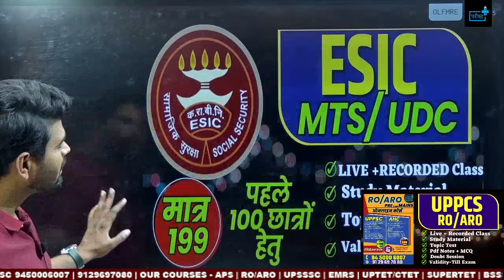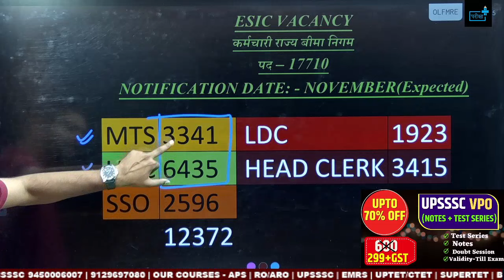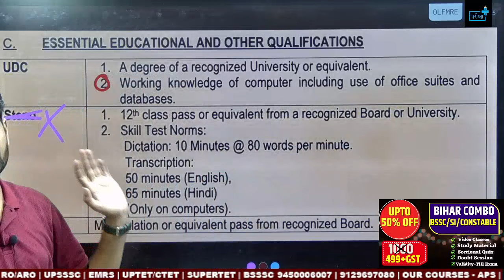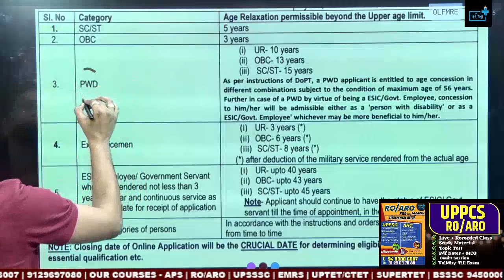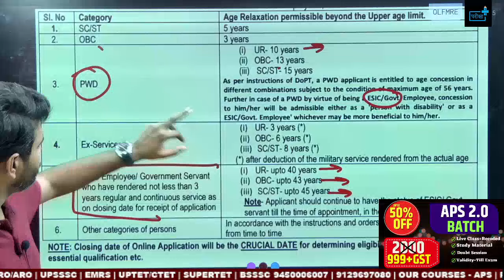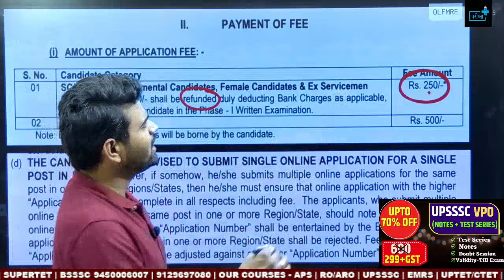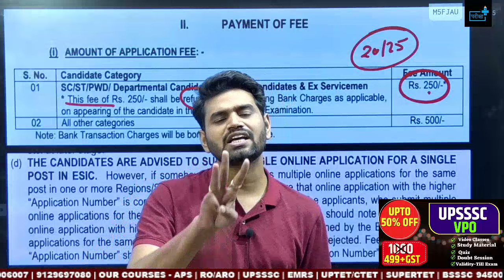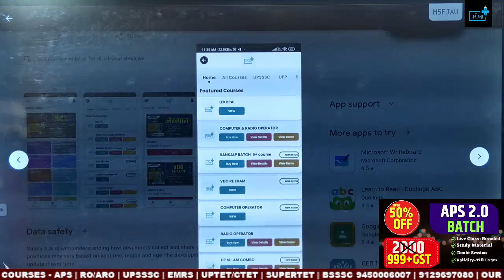ESIC Vacancy 2023, Form filling, AGE,EXAM DATE, CUTOFF ESIC Notification Date कर्मचारी राज्य बीमा नि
EMPLOYEE_STATE_INSURANCE-CORPORATION
पहले 100 स्टूडेंट्स के लिए बैच 199 रखा गया है जिसके बाद प्राइस 699 हो जायेगा
कोर्स से जुड़ें अभी